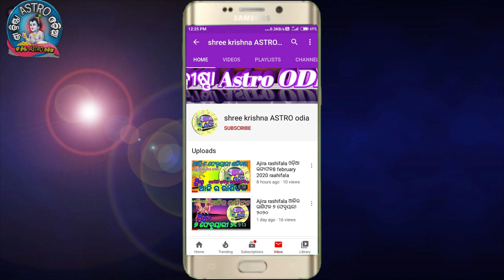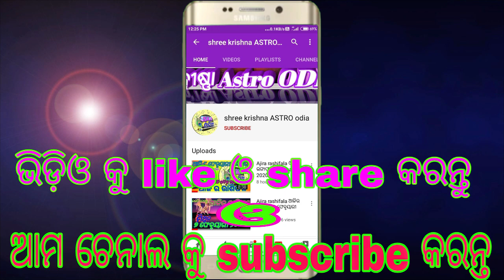Singha rashi january 2022 odia | ସିଂହ ରାଶି ଜାନୁୟାରୀ 2022 | odia rasifala | sinha rashi 2022 odia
about video,,,,,,aji ame janiba 2022 january masara singha rashi ra rashifala bisayare.

୨୦୨୨ ବାର୍ଷିକ ରାଶିଫଳ ଭିଡିଓ କୁ ଦେଖିବା ପାଇଁ  ଲିଙ୍କ ରେ କ୍ଲିକ କରନ୍ତୁ ⇙⇙⇙⇙⇙click here ⇙⇙⇙⇙⇙⇙⇙⇙⇙⇙

your quries..
january month horoscope Today
january month rasifala 2022
odia gyana mandira 2022